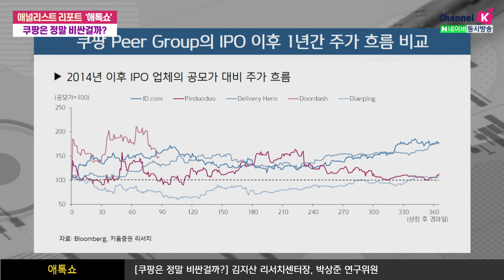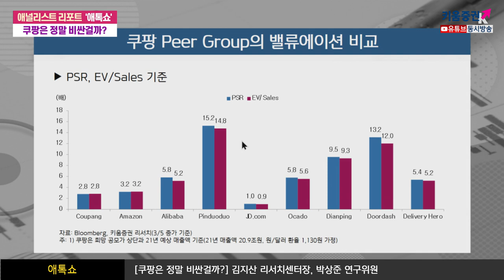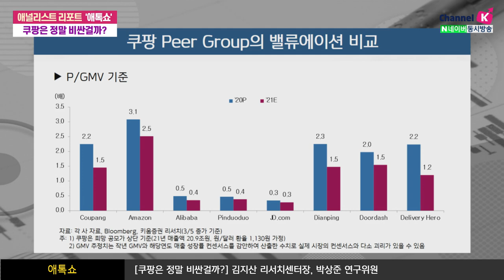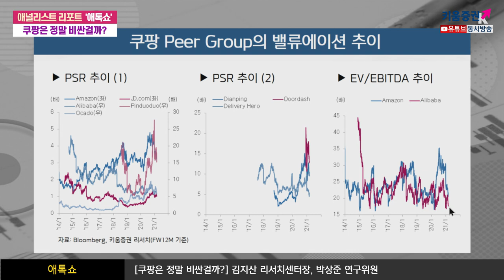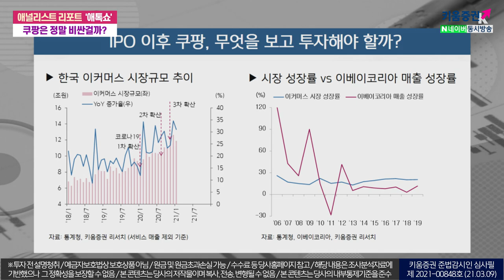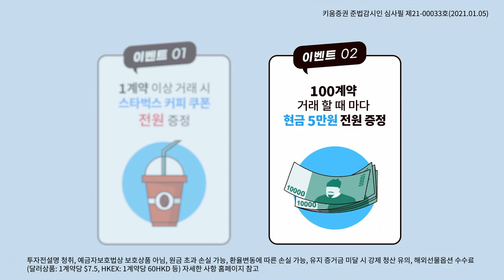쿠팡은 정말 비싼걸까? (애톡쇼.주식투자/21.03.09)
쿠팡의 시가총액이 50조원을 넘을까?
통상 발행시장에서 정해진 공모가는 보수적으로 정해지는 편
매출 관련 밸류에이션 지표로 비교되고 있음
GMV 기준 밸류에이션으로 비교

쿠팡은 플랫폼 사업자로서의 확장성과 MS 1등 달성의 가능성 때문에
높은 밸류에이션을 받음

IPO 이후의 쿠팡,
중기적 관점에서 이커머스 시장 성장률과
이베이코리아 매각 이슈를 주목

김지산 키움증권 리서치센터장, 박상준 키움증권 기업분석팀 연구위원